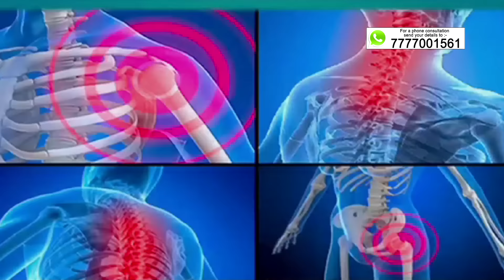Treat Rheumatoid Arthritis and Neck Pain with Ayushakti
RHEUMATOID ARTHRITIS:
 RA TEST AND CRP TEST POSITIVE
 HOME REMEDY
- CASTOR OIL 1 TSP WITH ½ TSP OF DRY GINGER POWDER BEDTIME WITH
½ GLASS OF LUKE WARM WATER
- TURMERIC POWDER 1TSP +  DRY GINGER ½ TSP + CELERY POWDER ¼ TSP + CORIANDER POWDER 1 TSP +  SHALLAKI EXTRACT ½ TSP + NIRGUNDI EXTRACT ½ TSP
MIX IT WITH ½ GLASS OF WATER CONSUME EVERYDAY
 PRANAYAM – ANULOME VILOM
 SWIMMING AND WALKING

 HEALTH TIP – COLD-NUMBNESS FEET AND HAND / ABNORMAL MOVEMENT AT NIGHT
- MIX DRY GINGER AND CELERY POWDER IN EQUAL AMOUNTS. BEFORE SLEEPING AT NIGHT, APPLY IT ON YOUR HANDS AND FEET AND LET IT DRY FOR TEN MINUTES AND KEEP IT OVERNIGHT.

NECK PAIN
 HOME REMEDY
- DRY GINGER POWDER ½ TSP + GARLIC PASTE ¼ TSP + FENUGREEK 1 TSP WITH
CASTOR OIL 1 TSP WITH LUKE WARM WATER AT BEDTIME
 EXERCISE
- DORSAL GUIDE STRECH / SITTING OR STANDING TALL
 HEALTH TIP
- INCREASE PROTEIN METABOLISM AND STRENTHEN THE MUSCLE –
¼ TSP OF DRY GINGER WITH LUKE WARM WATER CONSUME 4 TIME IN DAY

Ayushakti#drsmitapankajnaram#drnaram#ancienthealingsecret

ABOUT AYUSHAKTI